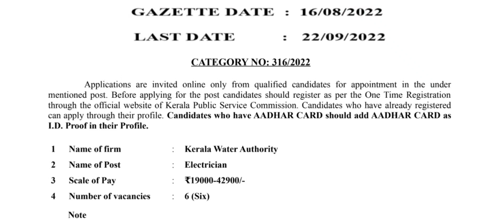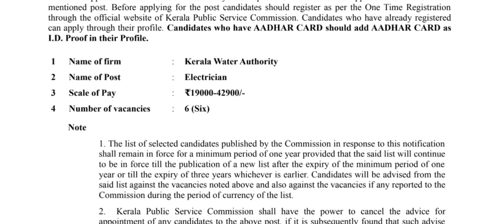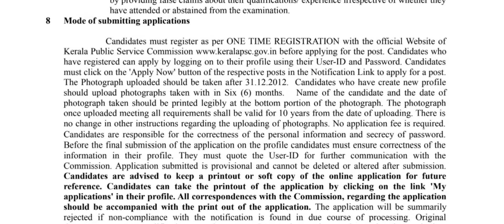Kerala psc latest notification